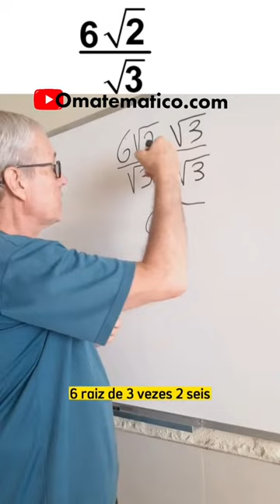RACIONALIZAÇÃO Denominador : muito fácil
Como racionalizar 6√2/√3 = ?